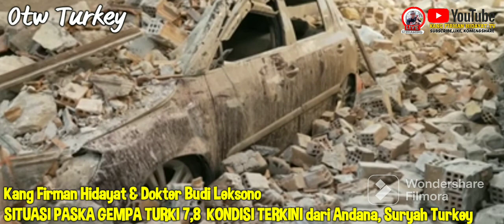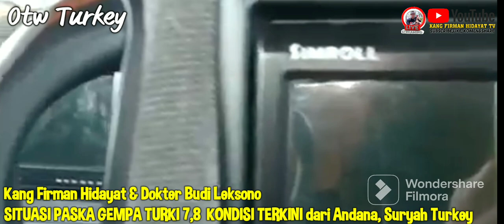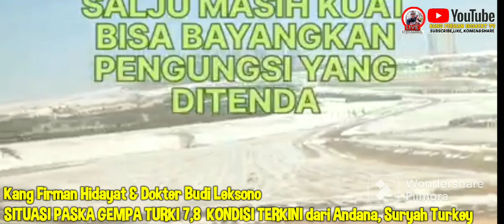KONDISI TERKINI GEMPA TURKI , kolab Dr. Budi Laksono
𝗦𝗜𝗧𝗨𝗔𝗦𝗜 𝗧𝗘𝗥𝗞𝗜𝗡𝗜 𝗚𝗘𝗠𝗣𝗔 𝗧𝗨𝗥𝗞𝗜, 𝗔𝗡𝗗𝗔𝗡𝗔 𝗖𝗔𝗠𝗣 𝗣𝗘𝗡𝗚𝗨𝗡𝗚𝗦𝗜𝗔𝗡 𝗕𝗘𝗥𝗦𝗔𝗠𝗔 𝗗𝗥. 𝗕𝗨𝗗𝗜 𝗟𝗔𝗞𝗦𝗢𝗡𝗢
Assalamu'alaikum Akang Mengabarkan langsung dari gempaturki Dalam Video Ini 👇
🔴 Detik-detik Terjadi nya Gempa
🔴 Penyelamatan Warga
🔴 Kondisi Terkini
🔴 Penanganan Bencana Gempa Turkey
Saksikan Videonya
Host : @KangFirmanHidayat  dan Dr.Budi Laksono (Dosen Undip Semarang) Akang Pernah Bertemu dengan Bpk Dr. Budi Laksono di Lokasi Gempa Cianjur,, dan Beliau Kini Berada di Turki Dr. Budi Relawan Serba Bisa,, beliau Bercerita Ketika di Turki Membantu warga Penyitas Gempa Turki, Mulai dari Pengobatan bahkan Dr. Budi membantu Memperbaiki Resleting Tenda" warga. Saksikan Videonya
laporan Langsung dari Turki.